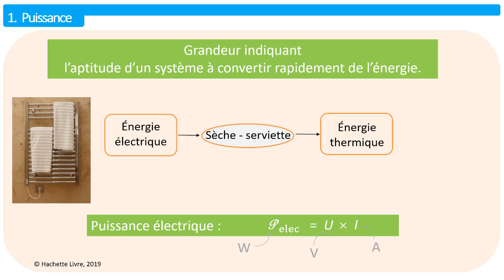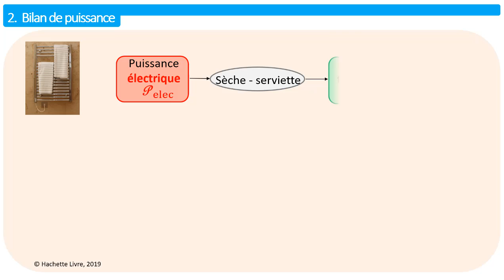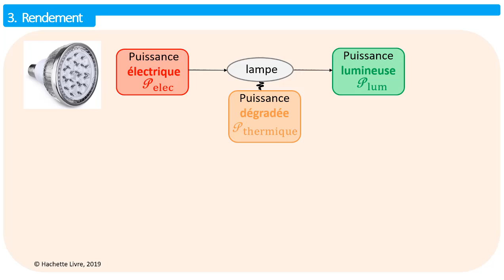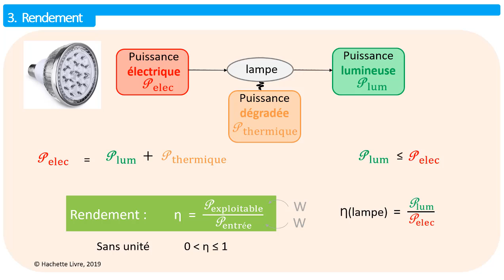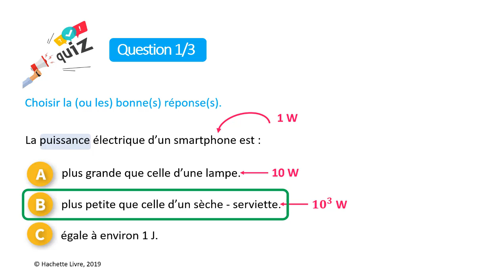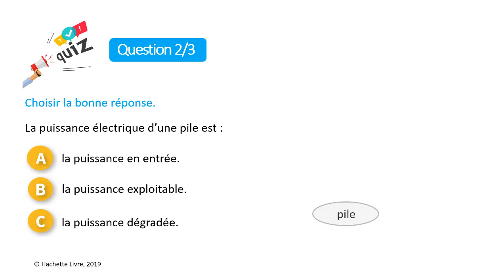C13 VID Bilan de puissance